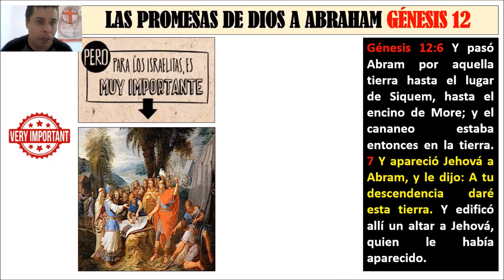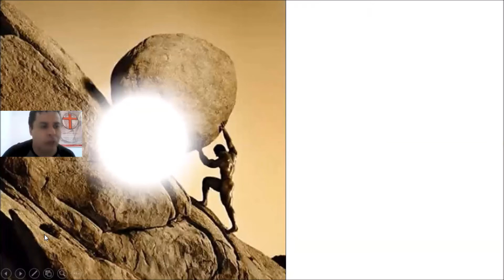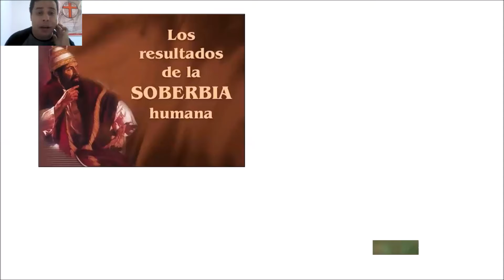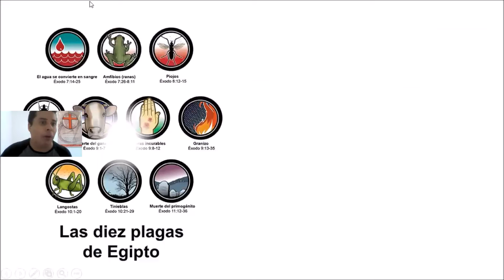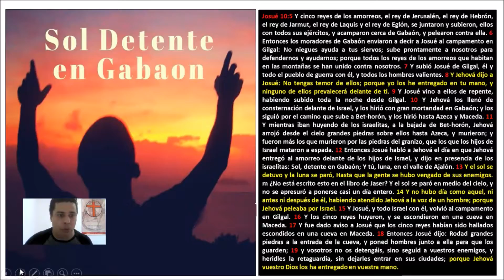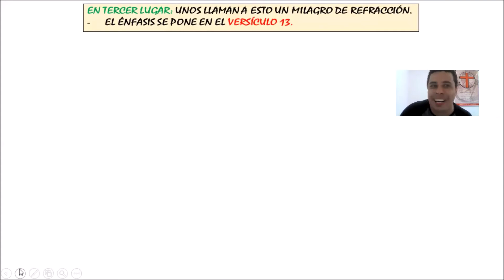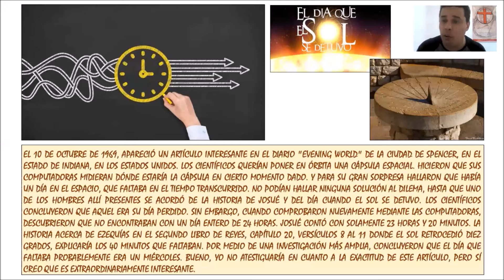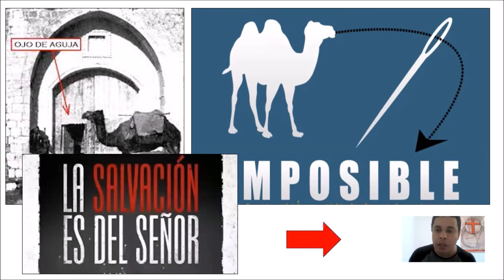5. JOSUÉ: La Victoria es de Dios